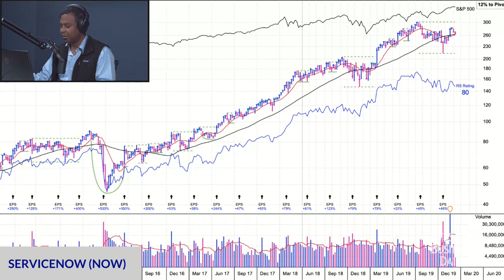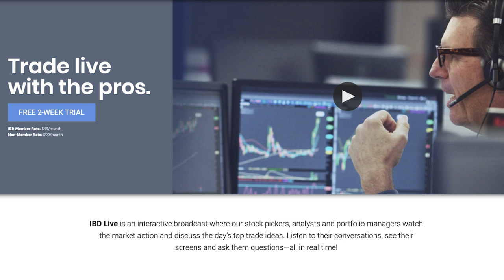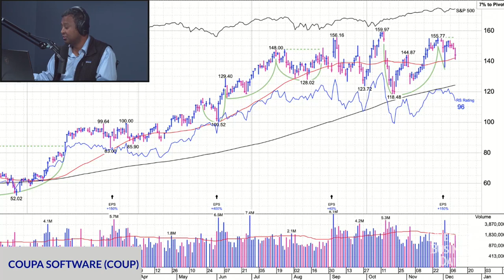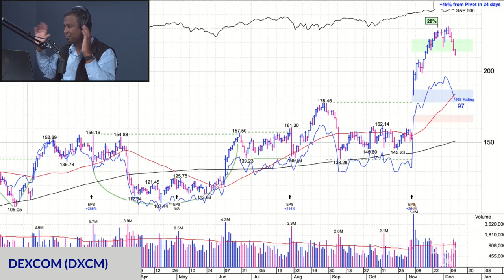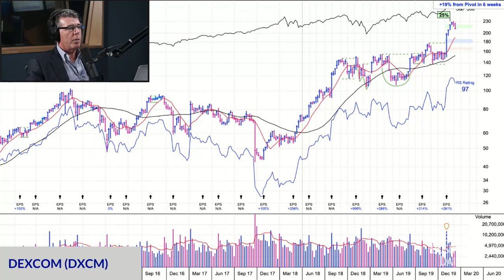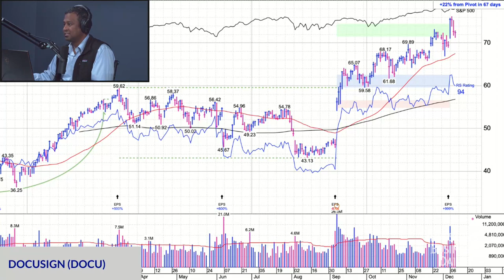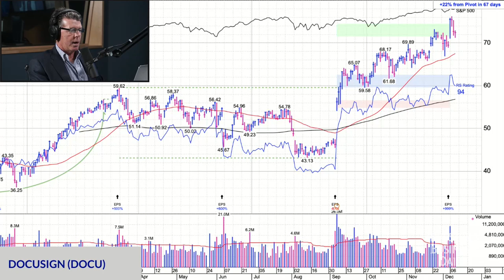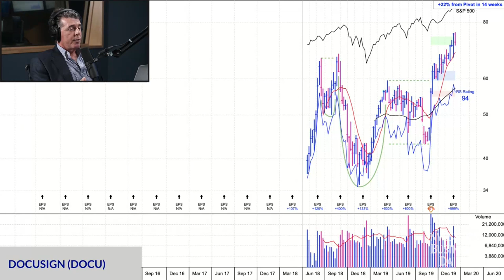Why This CAN SLIM Hedge Fund Manager Is Bullish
Jim Roppel, a seasoned hedge fund manager who uses Bill O'Neil's investing methodology, joined us in studio to discuss why he remains bullish in the current market. He also shares how being an optimist makes him a successful trader – and the fine line between optimism and overconfidence. Plus, we analyze three stocks for your watch list: Coupa Software, Dexcom and Docusign.